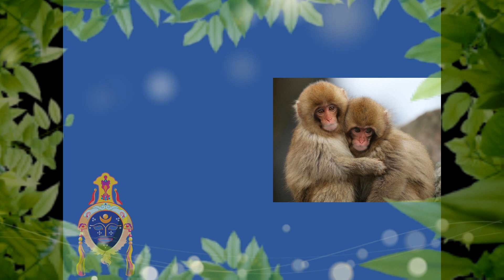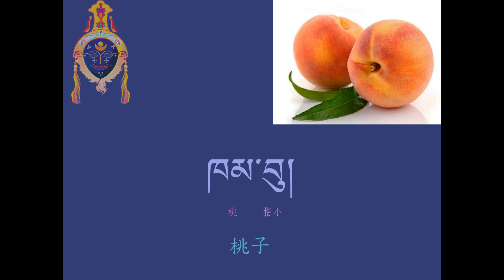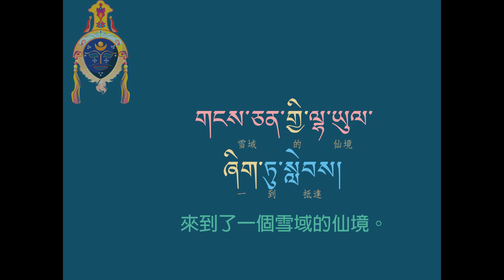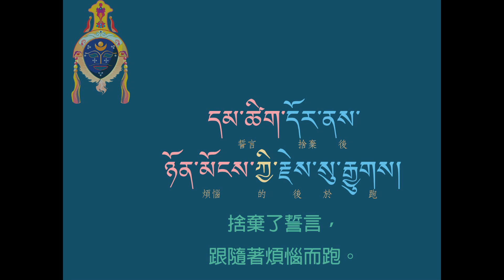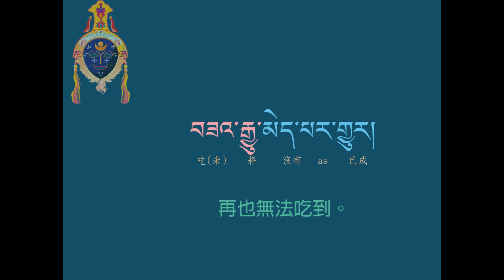法光佛研所--藏語中級3--8.猴子覓食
ཆོས་སྣང་ནང་ཆོས་སློབ་གྲྭ།  བོད་ཡིག་འབྲིང་རིམ། ༣
法光佛研所  《藏語中級》3
སློབ་ཚན་བརྒྱད་པ།  第八課
༼སྤྲེའུ་ཡིས་ཟས་འཚོལ་བ།༽《猴子覓食》
སྤྲེའུ་ཞིག་རི་འདབས་སུ་ཟས་འཚོལ་དུ་ཕྱིན་པ་རེད།
有一隻猴子，前往山邊去覓食。
ཁོ་སོང་སོང་བ་ན།
他走著走著，
མ་རྨོས་ལོ་ཏོག་གི་ཞིང་ཁ་ཞིག་ཏུ་སླེབས།
來到了一片玉米田。
རིང་ཞིང་སྦོམ་པའི་མ་རྨོས་ལོ་ཏོག་གི་འབྲས་བུ་མཐོང་བ་དང་།
見到又長又粗的玉米果實，
སེམས་པ་དགའ་སྟེ།
內心很歡喜，
མ་རྨོས་ལོ་ཏོག་གཅིག་བཅད་དེ་ཁུར་ནས་སོང་།
便砍下了一枝玉米，帶著走。
སྤྲེའུ་ཡིས་མ་རྨོས་ལོ་ཏོག་ཁུར་ནས་ཞིང་ར་ཞིག་ཏུ་འབྱོར་ཚེ།
猴子帶著玉米，來到一座農場時，
ཁམ་བུའི་སྡོང་པོའི་ཐོག་ལ།
看見桃子樹上，
དམར་ཞིང་ཟླུམ་པའི་ཁམ་བུ་ཡིས་ཁེངས་ཡོད་པ་མཐོང་།
遍滿了又紅又圓的桃子，
སེམས་པ་ཤིན་ཏུ་དགའ་སྟེ།
內心非常歡喜。
〝ཨ་ཙི་ཙི་...〞ཟེར་ནས།  མ་རྨོས་ལོ་ཏོག་ཕར་གཡུགས་ཏེ།
說道：「哎呀呀…」便將玉米扔在一旁，
ཁམ་བུ་བཏོགས་པ་རེད།
去摘下了桃子。
སྤྲེའུ་ཡིས་ཁམ་བུ་འགའ་ཁྱེར་ནས་འགྲོ་སྐབས།
猴子拿著一些桃子走時，
ཞིང་ཁ་ཞིག་ཏུ་ལྗང་ཞིང་འཇོང་བའི་ཆུ་ག་གོན་མང་པོ་ཡོད་པ་མཐོང་།
看見一處田地裡，有很多翠綠橢圓的西瓜。
ཡང་ཁོ་སེམས་པ་ཧ་ཅང་དགའ་སྟེ།
他內心又十分歡喜，
〝ཨ་ཧ་ཧ་...〞ཟེར་ནས།  ཁམ་བུ་བསྐྱུར་ཏེ་ཆུ་ག་གོན་དེ་བཀོག
說道：「啊哈哈…」便將桃子丟棄，拔出了西瓜。
སྤྲེའུ་ཡིས་ཆུ་ག་གོན་གཅིག་བཀྱགས་ཏེ།
猴子抬著一顆西瓜，
ནང་དུ་སྐྱོད་པའི་ལམ་བར་དུ།
前往回家的路途中，
དཀར་ཞིང་གཙང་བའི་རི་བོང་ཞིག་
看見一隻白白淨淨的兔子，
ས་མཆོངས་གནམ་མཆོངས་བྱེད་བཞིན་འགྲོ་བ་མཐོང་ནས།
正在蹦蹦跳跳地走著，
སེམས་པ་དགའ་ཐག་ཆོད་དེ།
內心萬分高興。
〝ཨ་ལ་ལ་...འདི་འདྲའི་སྙིང་རྗེ་བ་ལ།〞ཟེར་ནས།
說道：「哎呀呀…多麼美麗啊！」
ཆུ་ག་གོན་དོར་ནས་རི་བོང་གི་རྗེས་སུ་རྒྱུགས།
便捨棄了西瓜，跟隨著兔子而跑。
རི་བོང་དཀར་ཆུང་ཤིང་ནགས་ནང་དུ་བྲོས་ནས།
小白兔逃到森林之中，
མཐོང་རྒྱུ་མེད་པར་གྱུར།
再也看不到蹤影。
སྐབས་དེར་ཉི་མ་ཡང་ནུབ་པས།
此時太陽也已經西下，
སྤྲེའུ་ཡིད་མུག་སྟེ་ལག་པ་སྟོང་པར།
因此猴子沮喪失望，雙手空空地，
ངུ་བཞིན་ཕྱིར་ནང་དུ་ལོག་གོ །
邊哭邊返回家。
འཕགས་ཡུལ་རྫོང་སར་བཤད་གྲྭའི་གཞི་རིམ་སློབ་གྲྭའི་བོད་ཡིག་སློབ་དེབ།
印度宗薩佛學院 基礎學校藏文教材